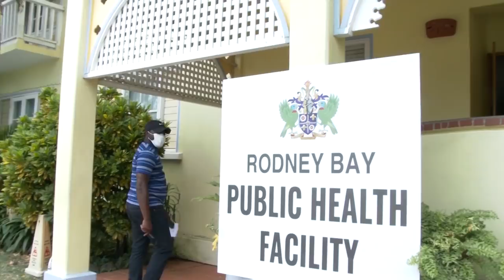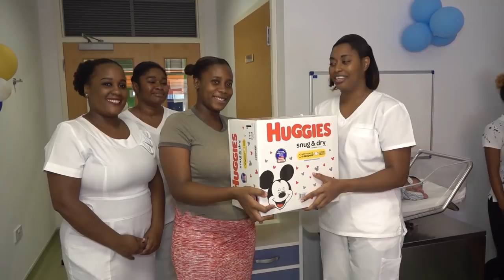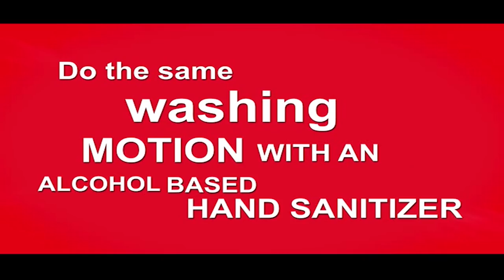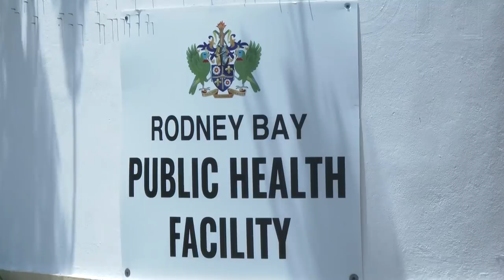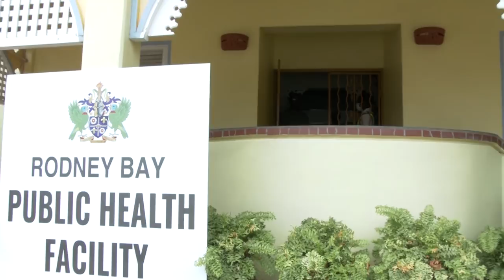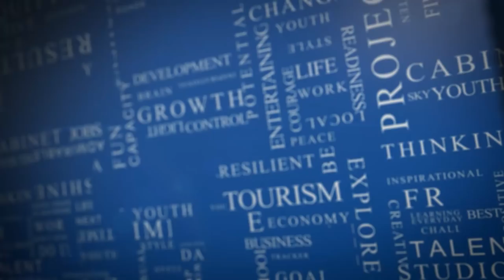NTN Nightly News (April 6th, 2020)